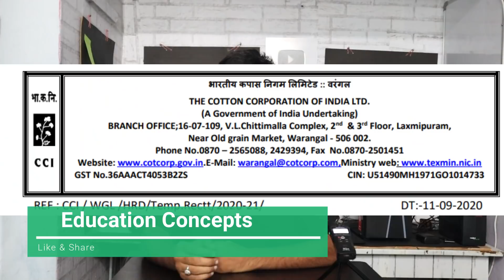8th & 10th Class Education Qualification Central Government Jobs Notification 2020 || Govt Jobs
Central Government Cotton Corporation Of India 8th Class And 10th Class Education Qualification Basic To Apply Job Notification 2020 Eligibility Selection Process And Apply Process Details After Watching This Video You Will Know The Latest Central Government Job Notifications 2020 Details